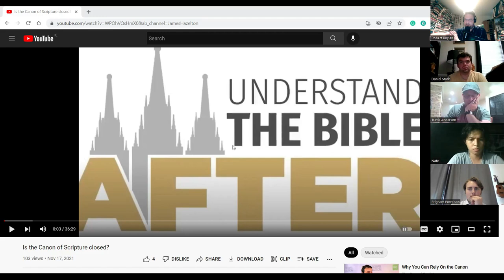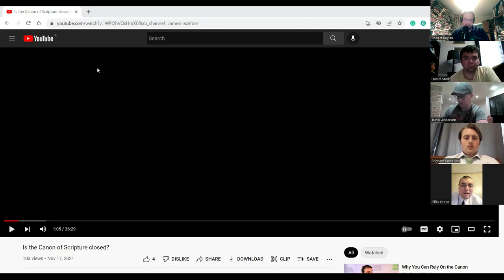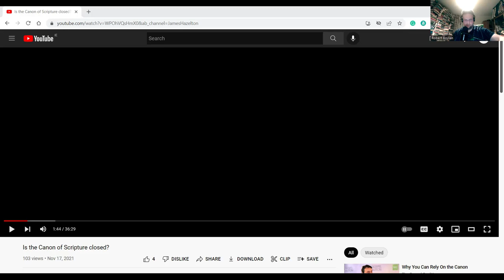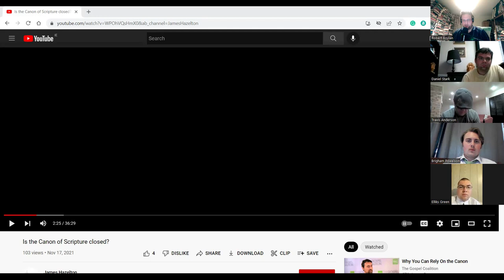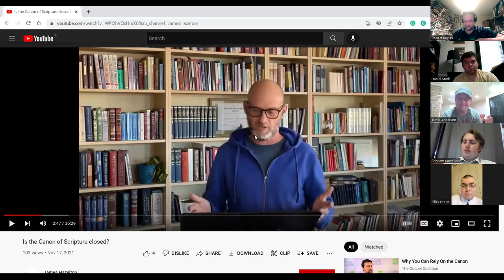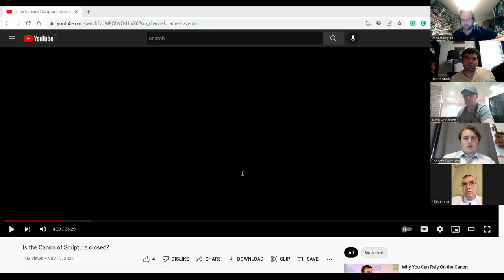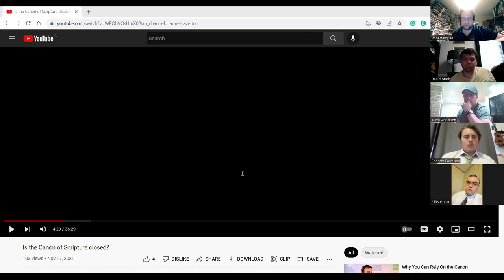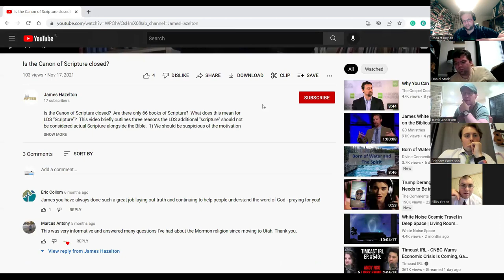Refuting James Hazelton on Sola Scriptura Part 1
The original video: "Is the Canon of Scripture closed?"

"Not By Scripture Alone: A Latter-day Saint Refutation of Sola Scriptura"